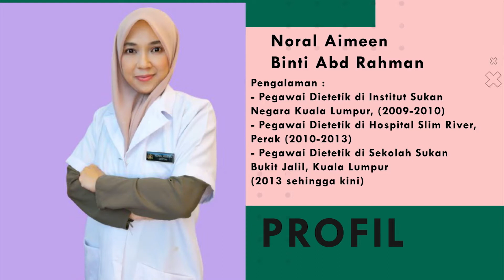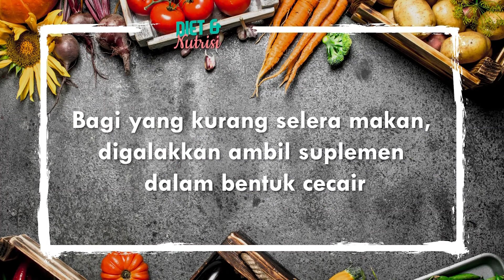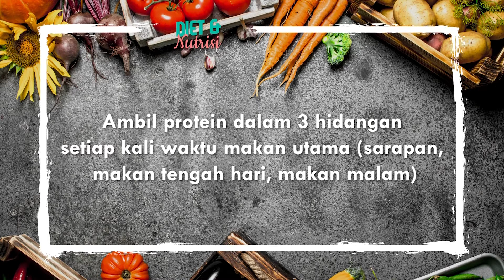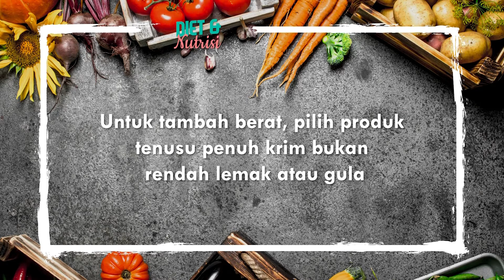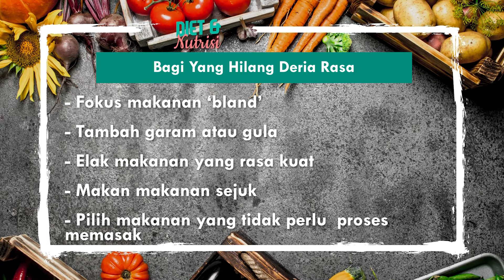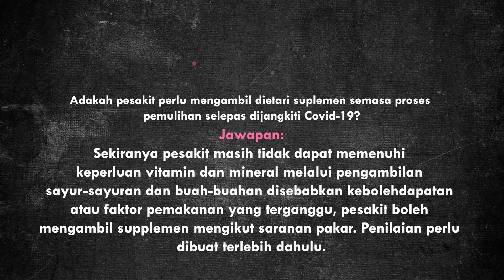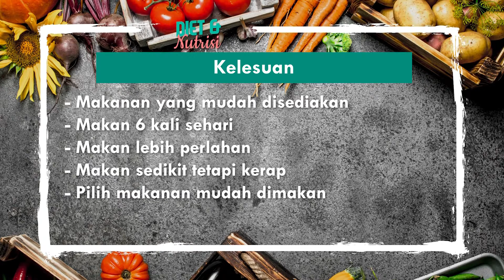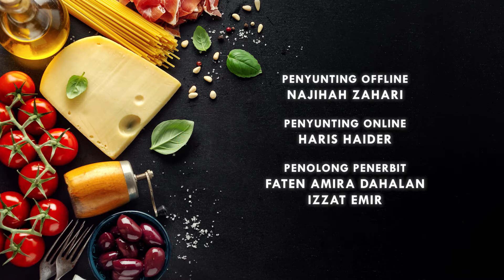DidikTV Diet Dan Nutrisi 2 Eps 26 Pemakanan Pemulihan Selepas Covid 19